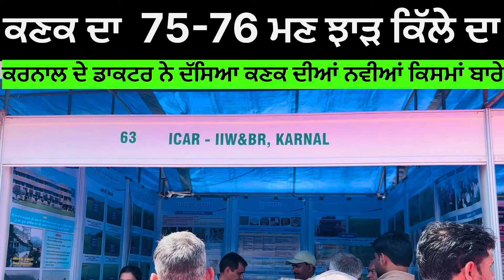DBW New Wheat varieties 2024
All New Wheat seeds